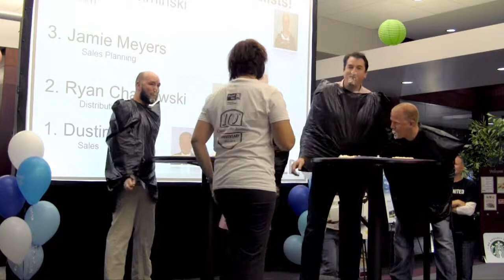United Way Fundraising idea - hibu Cake Eating Contest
hibu staff participated in a cake eating contest raising more than $500 for United Way!  Thank you for your support!

If you would like to learn about getting involved with a company campaign, please